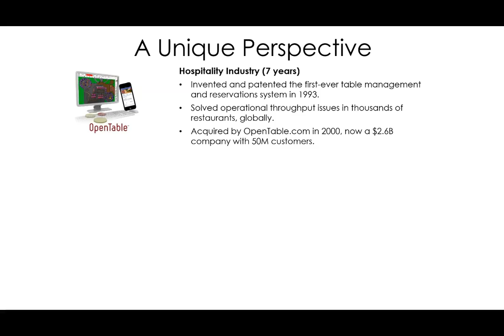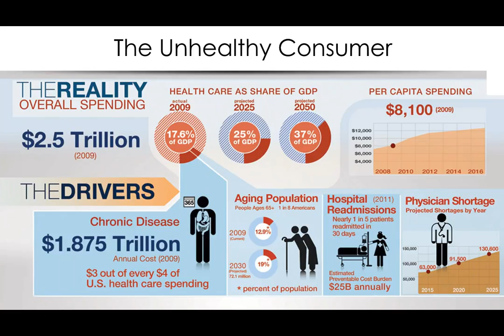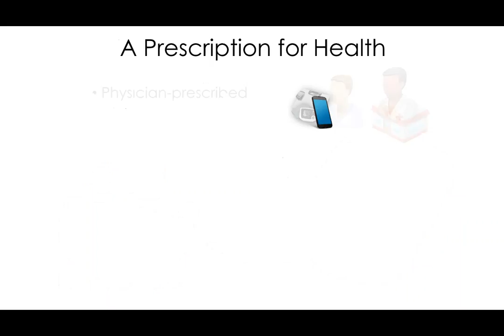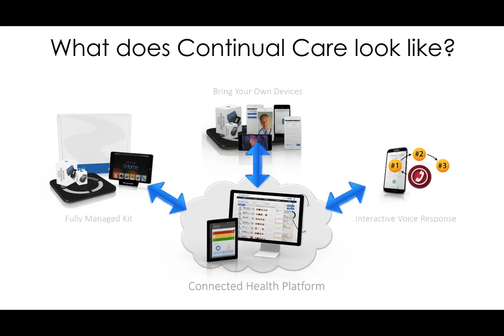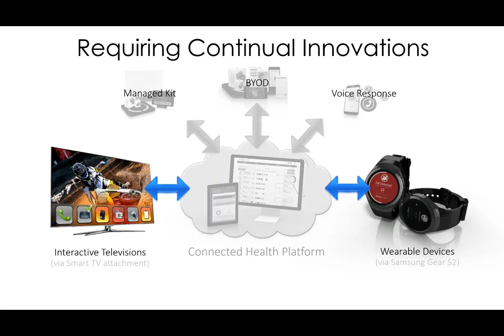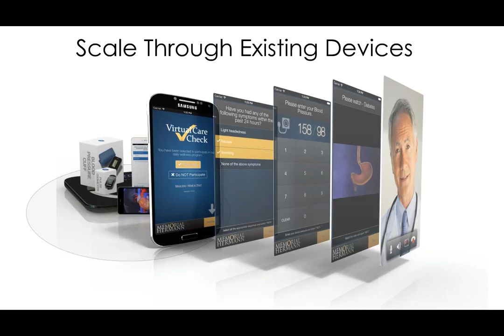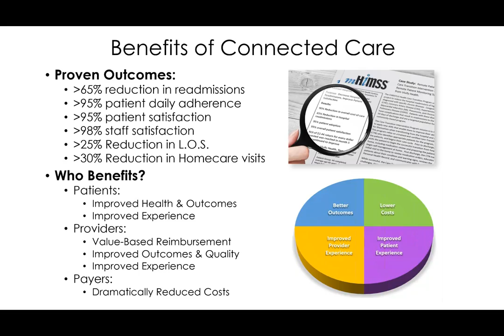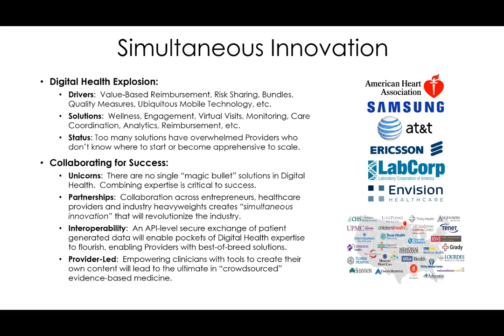Vital Signs Forecasting the Future of Healthcare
Eric Rock, the Founder and CEO of Vivify Health speaks about the capabilities and benefits of continual care through connected health technologies.